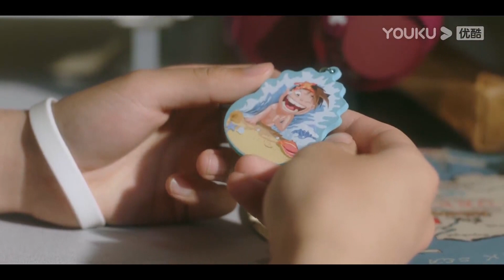He wanted to apologize but overheard his crush getting his teammate gift | Falling into You | YOUKU